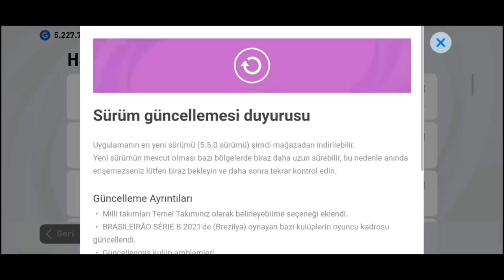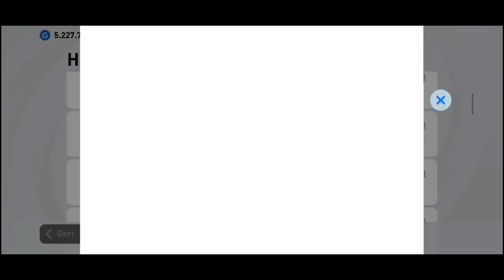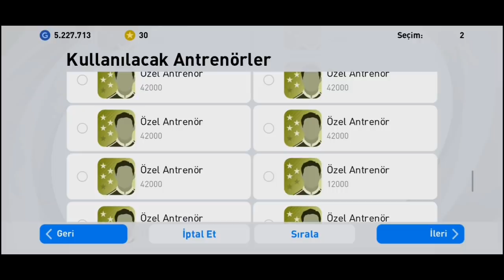BEKLENEN 103 L.MESSI SONUNDA MOBİLE EKLENDİ - eFootball PES 2021 MOBİLE TOP AÇILIMI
Bölüm içeriği :

eFootball PES 2021 MOBİLE TOP AÇILIMI
Iconic Moment Man Utd
Iconic Moment L.Messi
Güncelleme detayları